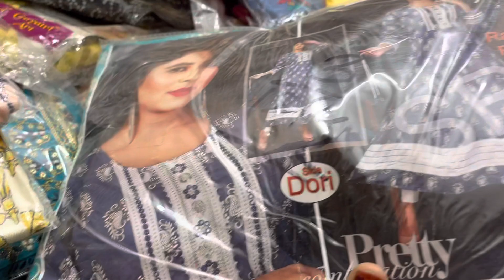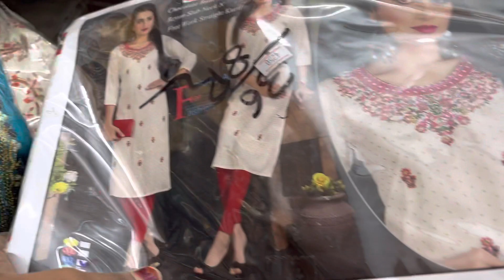Get ready for party wear clearance sale with all over india free shipping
hi friends, my self jaya  as jaya kitchen. welcome back to my channel.This is the channel where u can find very intresting cooking video with home ingredients .Hope you enjoy the video if you like the video please like share and subscribe to my channel...